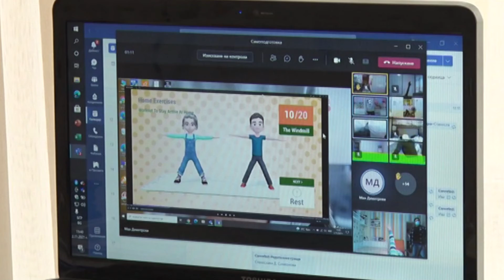ТЕСТВАНЕТО НА УЧЕНИЦИТЕ: До края на седмицата избират тестовете за COVID – 19